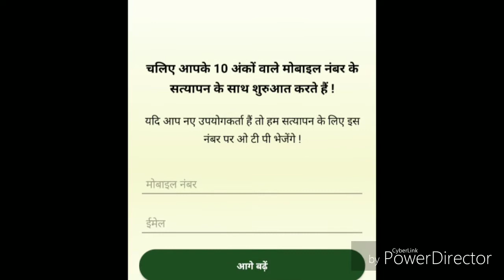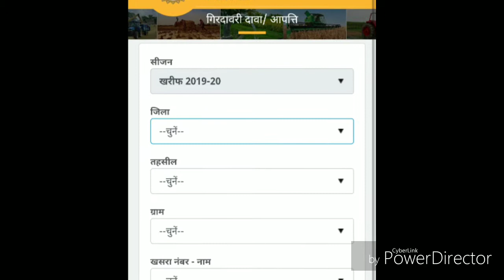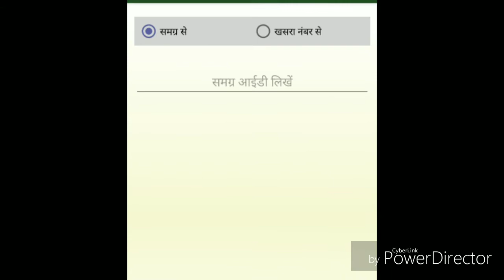MP KISHAN APP (मध्यप्रदेश शासन की पहल)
मध्य प्रदेश सरकार द्वारा संचालित एमपी किसान ऐप में आपको फसलों का उपार्जन केंद्रों पर नवीनीकरण एवं पंजीकरण तथा पीएम किसान सम्मान निधि योजना के बारे में आपको जानकारी देगा
इस एप के द्वारा आप घर बैठे आप सारी जानकारी प्राप्त कर सकते
इस एप्लीकेशन को डाउनलोड करने के लिए लिंक
धन्यवाद्।।।